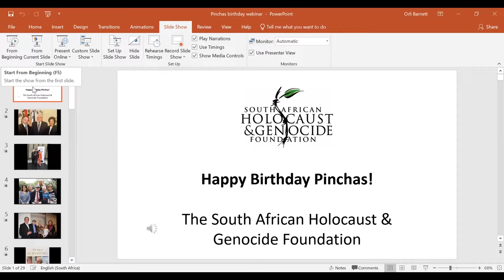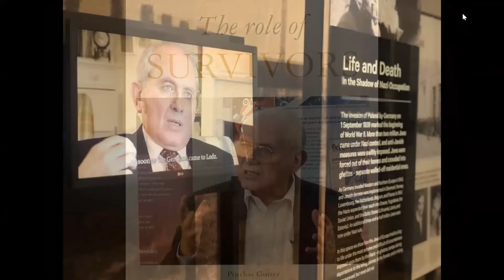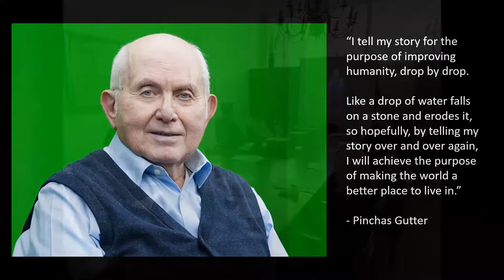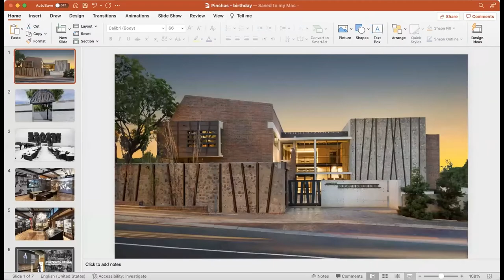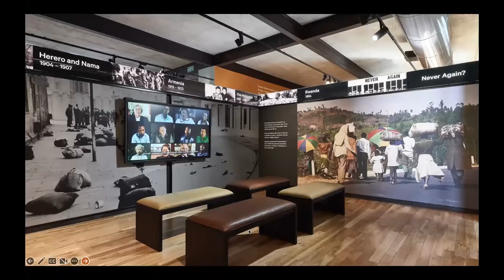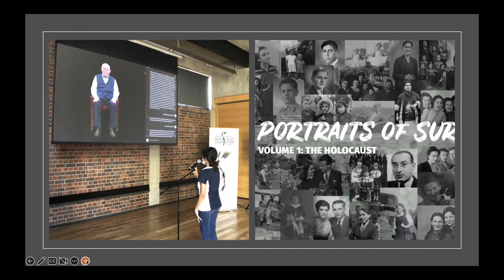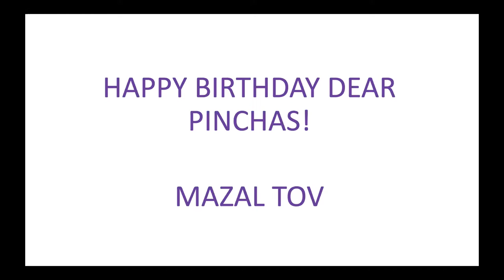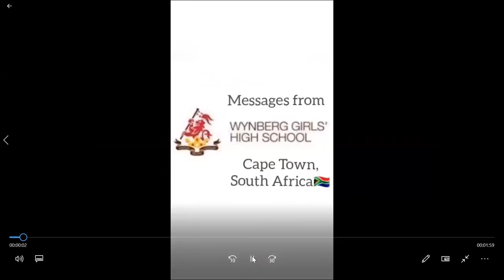Honouring Pinchas Gutter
An event honouring Pinchas Gutter organised by the South African Holocaust & Genocide Foundation with a keynote address from Dr Stephen D. Smith.